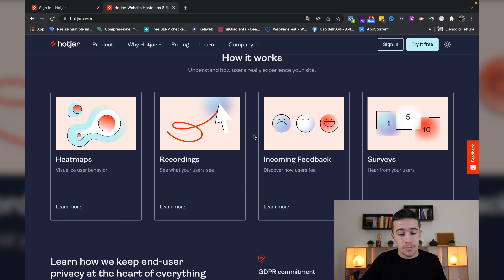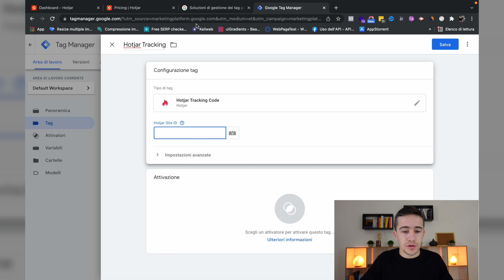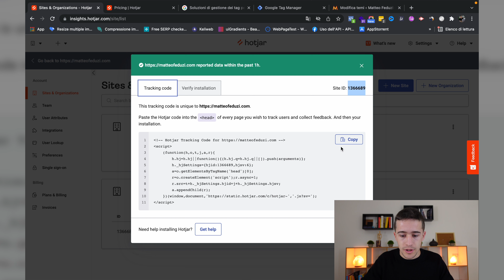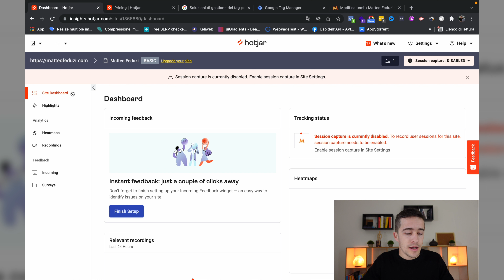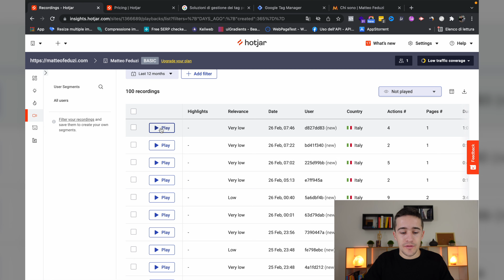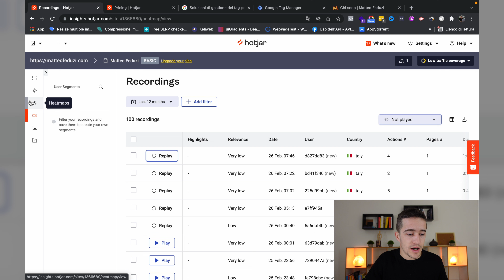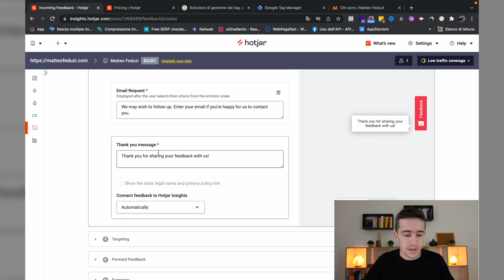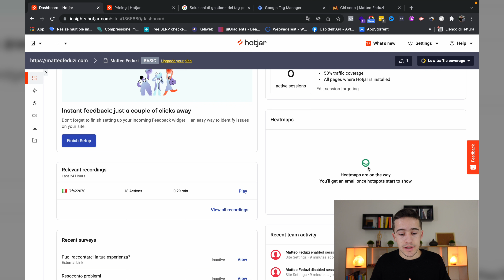Hotjar: tutorial italiano completo (installazione + spiegazione funzioni)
In questa video guida vediamo come installare Hotjar, uno strumento analitico qualitativo, su un sito WordPress, il CMS più utilizzato al mondo.

Ma non ci fermiamo qua, perché vedremo anche tutte le funzionalità di Hotjar: heatmap, recordings, incoming feedback e surveys.

●▬▬▬▬ INDICE ▬▬▬▬●
00:00 | Introduzione
00:42 | Cos'è Hotjar?
02:08 | Quanto costa Hotjar?
02:49 | Installare Hotjar con Google Tag Manager
04:40 | Installare Hotjar direttamente sul sito (WordPress)
06:16 | Come funziona Hotjar?
07:59 | Come funzionano i recordings di Hotjar
09:36 | Come funzionano gli incoming feedback di Hotjar
12:14 | Come funzionano i survey di Hotjar
13:13 | Come funzionano le heatmap di Hotjar
14:00 | Differenza tra strumento analitico quantitativo e qualitativo
14:50 | Conclusioni

●▬▬▬▬ ⭐️ INFO UTILI (SCONTI ESCLUSIVI) ⭐️  ▬▬▬▬●
Cliccando i link qui sotto hai diritto a uno SCONTO ESCLUSIVO (SOLITAMENTE 10 o 20%) su alcune risorse e sostieni il mio canale e la creazione di nuovi contenuti gratuiti.

🔒 Un ottimo programma per essere GDPR Compliace nel modo più facile e veloce possibile:

🔍 Il miglior strumento a parità di costo/risultato per monitorare la SEO del tuo sito:

🚀 Il mio plugin preferito per velocizzare il sito (consiglio LiteSpeed Cache per web server LiteSpeed):

●▬▬▬▬ 📊 APRI LA TUA PARTITA IVA E RISPARMIA 50€ 📊 ▬▬▬▬●
Ho conosciuto Fiscozen nel 2020, lo utilizzo dal 2023 dopo aver provato vari commercialisti ed è quello con cui mi trovo meglio tutt'oggi. Qui trovi il mio link di invito per ricevere lo sconto:

💤 Perché dormiamo (Matthew Walker)
🧠 Le armi della persuasione (Robert Cialdini)
❓ Partire dal perché (Simon Sinek)
📈 Growth Hacking Marketing (Sean Ellis e Morgan Brown)
🧲 Catturare i clienti - Hooked (Nir Eyal)
📊 Small Data (Martin Lindstrom)
🪶 Partire Leggeri (Eric Ries)
⚖️ Il principio 80/20 (Richard Koch)
☕️ La caffetteria del masochista (Donald Norman)
🦍 Sapiens da animali a dei (Yuval Noah Harari)